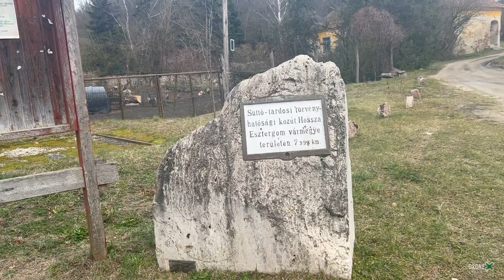Bikol - Lábatlan nagyonközel egymáshoz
Túrázunk, kutatjuk az elfeledett helyeket. Fotózunk, videózunk.
Járjuk az országot gyalog, autóval és e-rollerrel.
Gyűjtsetek élményeket! Kövessetek minket! Megyünk előre, hajrá!

Felhasznált eszközök:

Fényképezőgép:
Canon R

Drón:
AUTEL EVO LITE+ 6K

Kamera:
Insta 360 One R
Insta 360 One R 1” inch

E-Roller:
Kugoo G-Booster – modded 42Ah

Macbook Pro

Bakancs:
Hanwag Tatra II Wide GTX
GriSport Marrone Dakar Trending

Bukósisak:
NZI COMBI 2 DUO

Ruházat:
Pinewood Hunter Pro Xtreme kabát
Pinewood Caribou Hunt Hose nadrág
Pinewood Wolf Lite nadrág
Pinewood Douglas Shirt felső
Pinewood Prestwick Exclusive Fleece ing
Pinewood T-Shirt
Pinewood Summer Shirt-18
Pinewood Finnveden Trail Hybrid Trousers
Pinewood T-Shirt Function

Victorinox Ranger 55 Grip multifunkciós kés
Gerber kukri